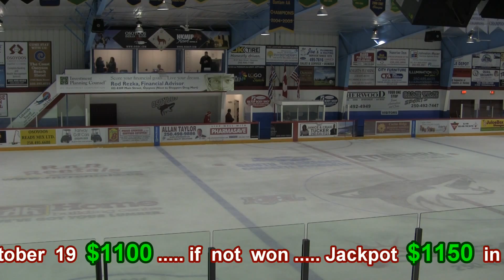Osoyoos Coyotes Oct 10 Sicamous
Like Roy Orbison's hit.."It's Over" at 10-0